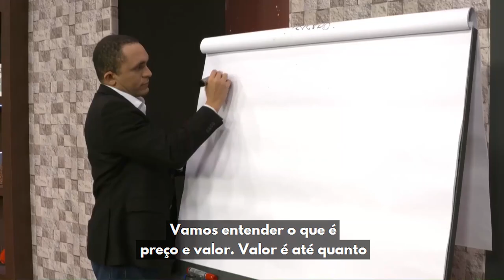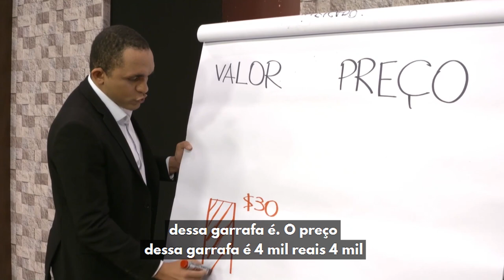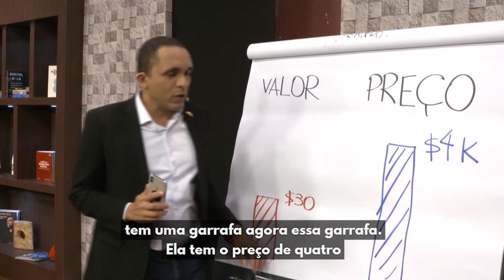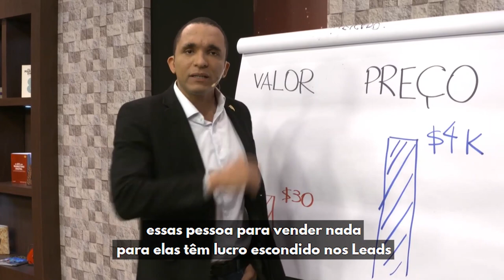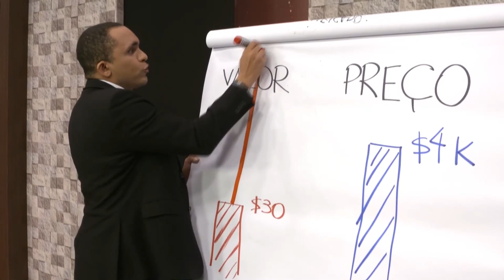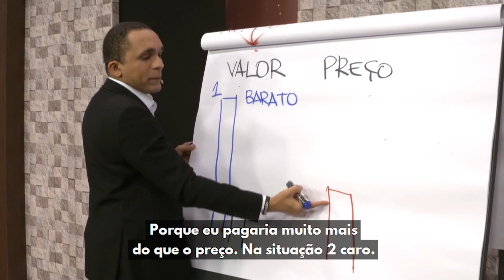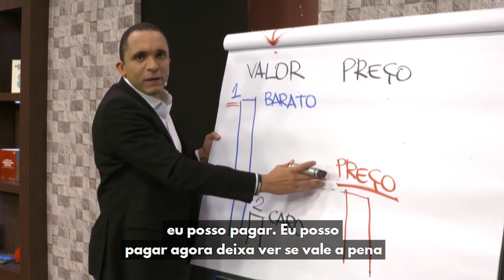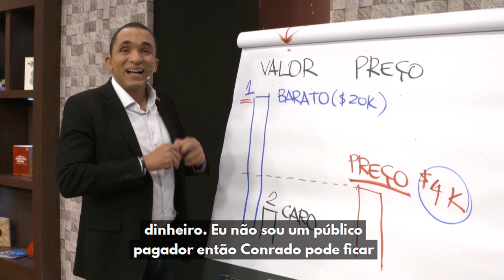Saiba a diferença entre preço e valor